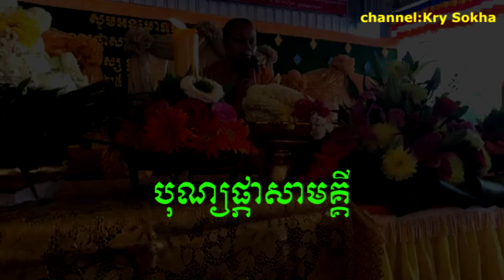Lok Kro San Pheareth Tesna Krea1